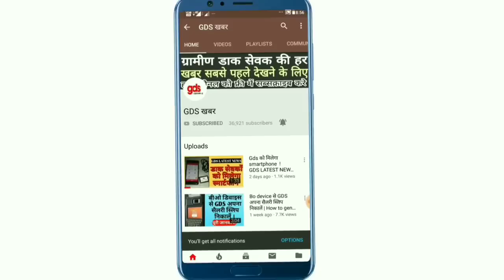GDS LATEST NEWS: AIGDSU CWC मीटिंग में बड़ा हंगामा ! GDS मैं भारी आक्रोश ! नेताओं का भारी विरोध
GDS LATEST NEWS: AIGDSU CWC मीटिंग में बड़ा हंगामा ! GDS मैं भारी आक्रोश ! यूनियन की कार्यशैली पर उठे सवाल

GDS खबर
Gds news
Gds khabar